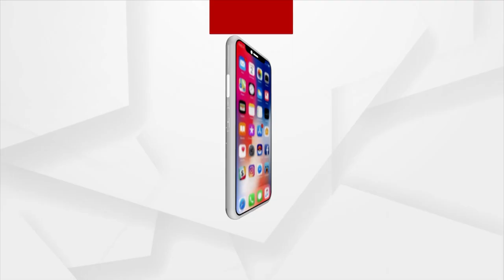Modi Government Has Done Many Welfare Schemes For Tribal Community: Union Minister Pradhan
ମୋଦି ସରକାର ଆଦିବାସୀମାନଙ୍କ ପାଇଁ ବହୁତ ଜନ ଉପକାରୀ ଯୋଜନା କରିଛନ୍ତି  : କେନ୍ଦ୍ର ଶିକ୍ଷା ମନ୍ତ୍ରୀ ଧର୍ମେନ୍ଦ୍ର ପ୍ରଧାନ